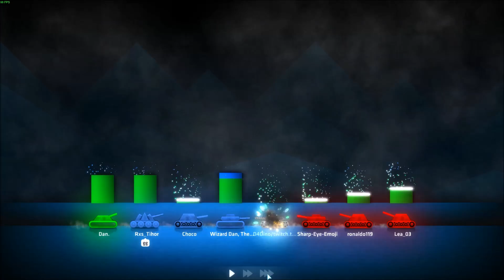So We Made A Bet... Shellshock Live